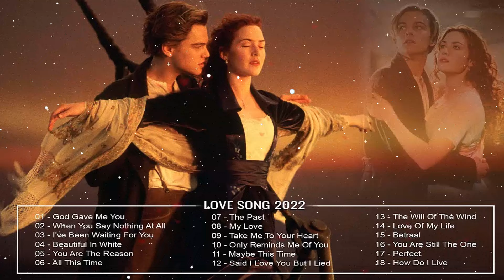20首英文經典懷念老歌 - 80 90年代西洋經典情歌 // 100首經典英文歌曲排行榜 ( greatest love song ) 经典英文歌曲大全 + 精選百聽不厭西洋情歌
20首英文經典懷念老歌 - 80 90年代西洋經典情歌 // 100首經典英文歌曲排行榜 ( greatest love song ) 经典英文歌曲大全 + 精選百聽不厭西洋情歌
20首英文經典懷念老歌 - 80 90年代西洋經典情歌 // 100首經典英文歌曲排行榜 ( greatest love song ) 经典英文歌曲大全 + 精選百聽不厭西洋情歌